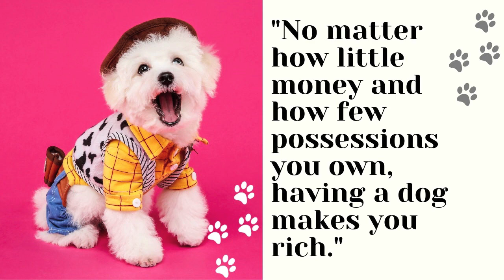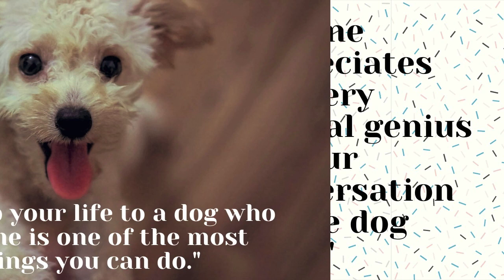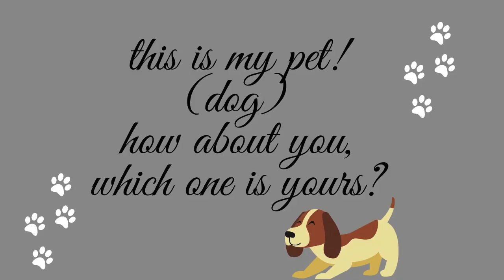Love Your Pet 🐶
Pets can offer unconditional love and help to make a home feel more welcoming and inviting. It’s only appropriate that owners take the time to show appreciation for them by celebrating on Love Your Pet Day.

I hope you have a Great Pet Day!❤️